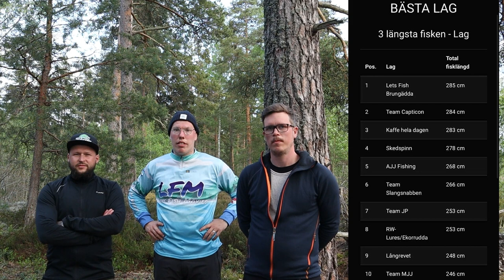Vinst i Battle Of The Lakes! - Lets Fish Movies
Väkommen till en ny film av oss i Lets Fish Movies. I detta avsnitt kommer ni få hänga med Linus och Janne och Lasse ifrån Team Brungädda!

I detta avsnitt kör vi en tävling i Västervik vid namn Battle Of The Lakes! Och vilken morgon och förmiddag vi hade! Vi fiskade bra på förmiddagen för att sedan på eftermiddagen inte ha en fisk i båten. Men vi lyckades plocka hem hela tävlingen och vi är sjukt nöjda och glada!

Vi kommer i denna film köra spinnfiske efter gädda och försöka dra tre stor gädda för att ta hem tävlingen.
Lets Fish!

Pinewoods hemsida där ni hittar våra kläder vi använder oss av i filmen.

Lets Fish!